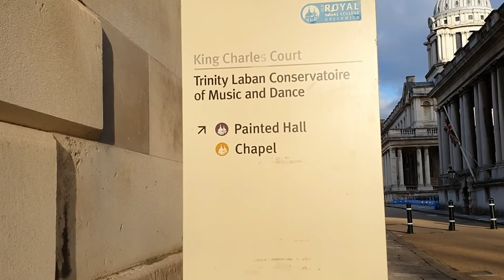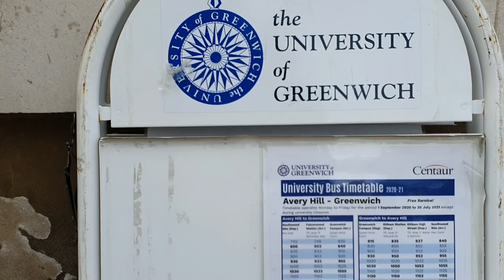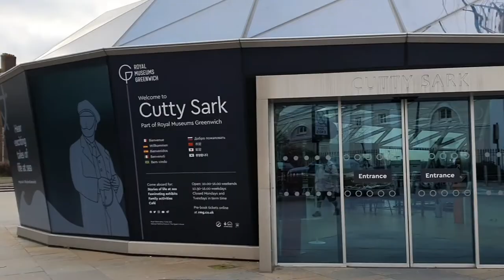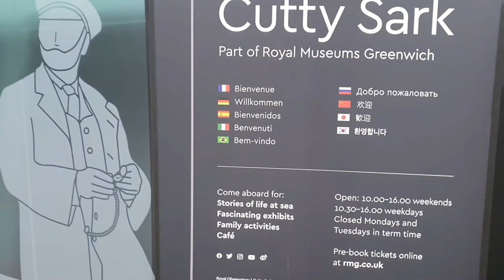Greenwich, Greenwich University - Music Dept.. 02 at the Horizon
Great walk on a very cold Friday...the temperature was -1° Celsius this afternoon. Greenwich University is quite overwhelmingly vast. Here, I took you through the Music department. On the horizon..you can see the 02 Arena. I took you to the Cutty Sark. and then down to the beautiful apartments... Thsnk you.